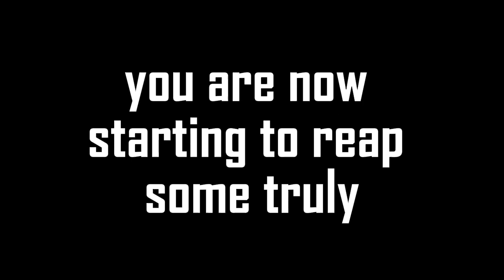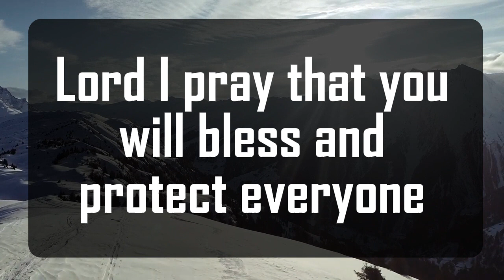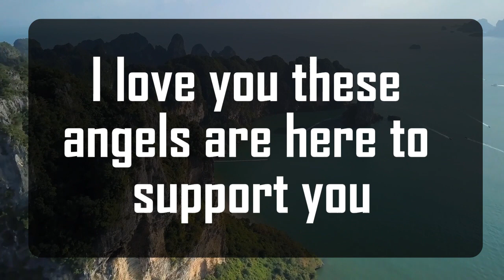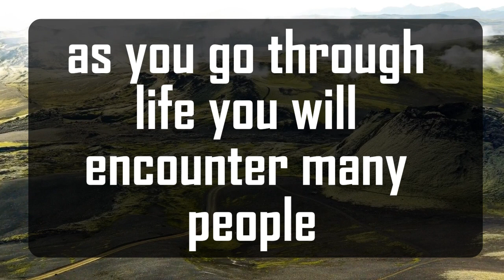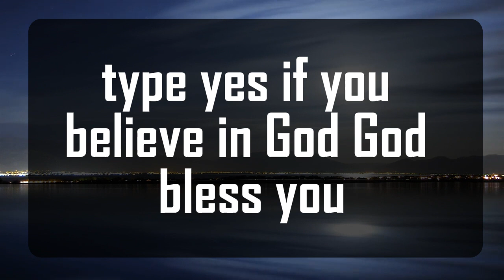God's Urgent Message: Believe it or not but don't be surprised .. || God Message For You 1111 🌈